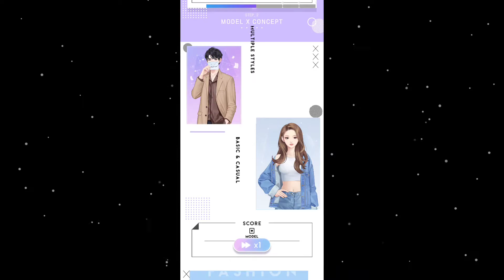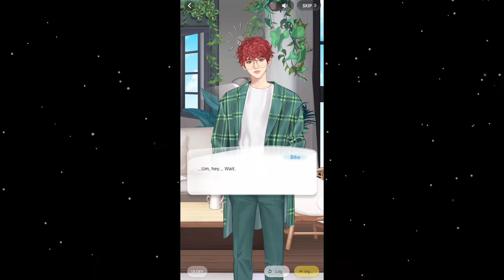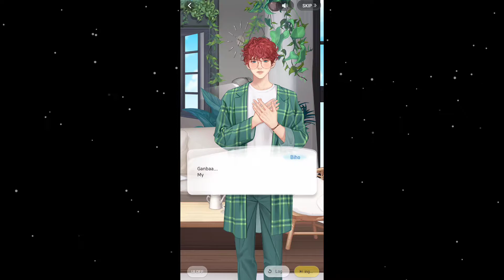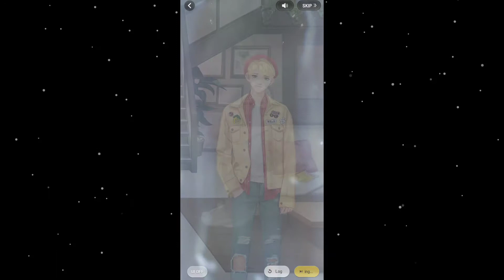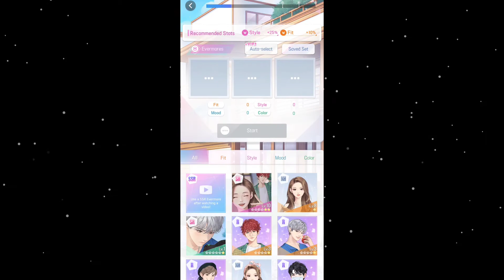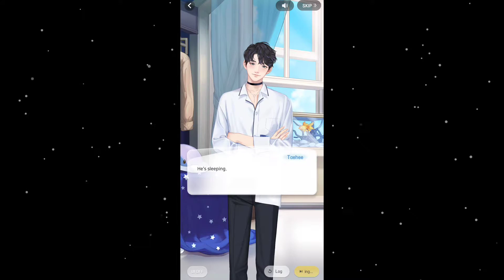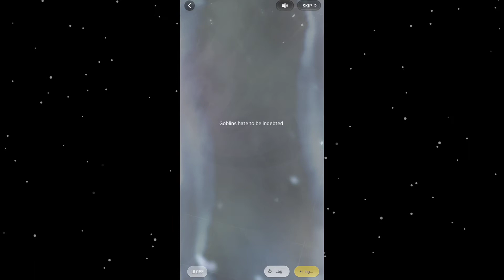WANNABE CHALLENGE (by Com2uS) Android / iOS - walkthrough gameplay part 9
These 4 beautiful models are going to be my ♥housemates♥?!

[Scenario]

I, a prominent fashion model, hereby declare to run away from home!
But before I can even move out, 4 strange men appear in my life!
How will this unexpected rendezvous with 4 guys unravel?

Join a fashion contest "Wannabe Challenge" with the goblins!
Many unforeseen events and heart-throbbing romance with hidden fates await you.

Who's the love of your life and fate?
Your romance starts from your fingertips!
Join the Wannabe Challenge now!

[Game Features]

♥️ Living with 4 unexpected housemates.
3 goblins move into my house on my 21st birthday...
And now I need to take in a 400-year-old fox too?

♥️ Messages & Social Media & Phone Calls with your housemates!
Go on a romantic date with your charming guy every day!

♥️ Read their past stories, live-streaming, and new fantasy stories.
Pick your choice to read among various types of stories.

♥️ Charming characters' voice.
Listen to your man's ASMR in a gentle voice on a sleepless night.
Romantic stories will touch your heart tender with the 4 men's voice.

♥️ Compete in a fashion contest, 'Wannabe Challenge'!
Casual, Street, Feminine, and even K-POP!
Try out different fashion styles and choose your best outfit.

♥️ Better than Otome! Best Romance Story RPG!
Collect Evermore illustrations of special moments with your special guys and enjoy leveling up your role-playing character.